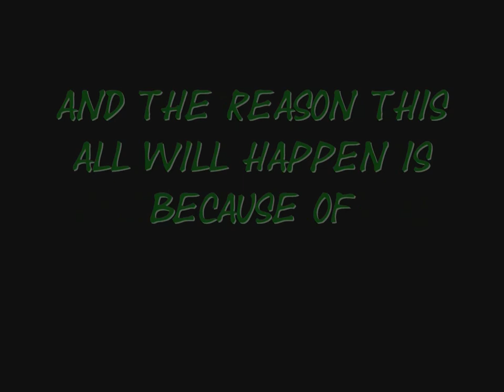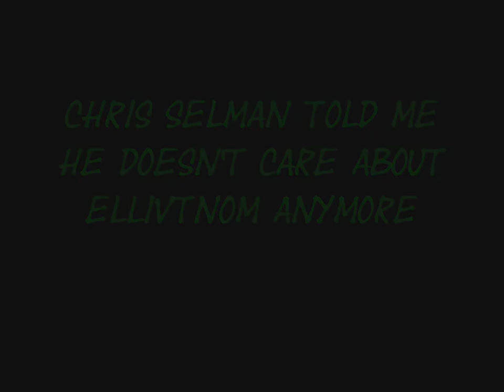Dark Forest 2: Revenge Updates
Updates on the sequel to my 6th most viewed video of all time (in front of the Lego Batman and Spider-Man movies, Lego Batman and Transformers 2, A Tale of terrorist therapy, and the Dark Forest trailer!)